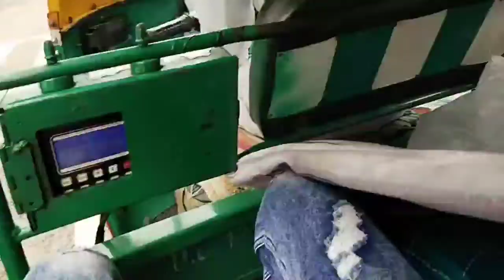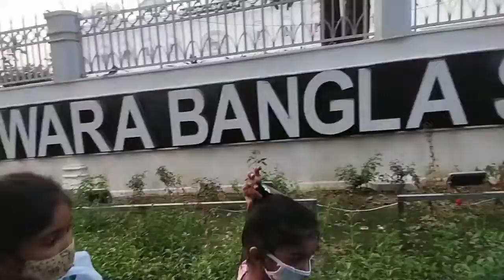Gurudwara Bangla Sahib Vlog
Hit likes.

lots of ❤️